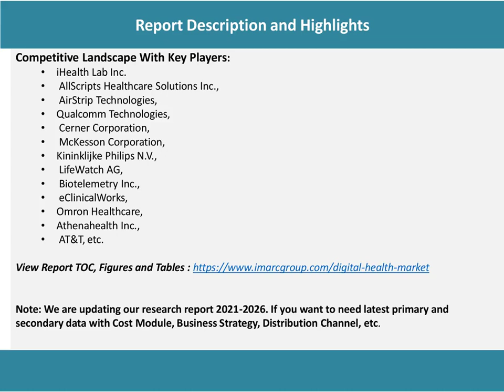Digital Health Market Analysis, Recent Trends and Regional Growth Forecast by 2021-26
According to the latest report by IMARC Group, titled “Digital Health Market: Global Industry Trends, Share, Size, Growth, Opportunity and Forecast 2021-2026,” Looking forward, IMARC Group expects the global digital health market to grow at a CAGR of around 13% during 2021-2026.

IMARC Group
30 N Gould St, Ste R
Sheridan, WY (Wyoming) 82801 USA

IMARC Group
30 N Gould St, Ste R